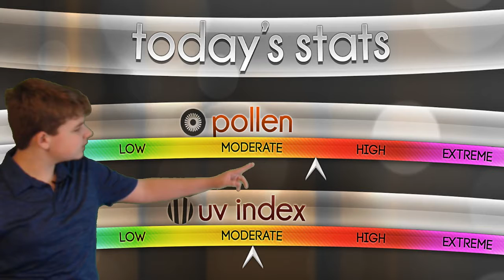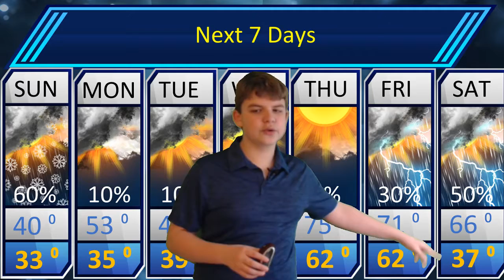St.Louis Forecast for April 8th 2018